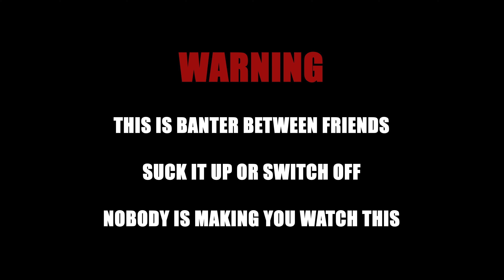GIVE UP S*X FOR A YEAR - EP 21 - REPO MAN PODCAST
In this podcast of WOULD YOU RATHER? Sean James aka The Repo Man finally sits down with the old debt collection crew and some fresh faces to answer funny questions everyone asks but is too afraid to answer. Resulting in Comedy Gold.

This podcast is not for the faint-hearted but funny. it's purely banter between friends. However, if you're a sick individual and have a twisted mind and funny sense of humour, this podcast will have you in stitches if you can leave your morals at the door. And sit down and watch WOULD YOU RATHER? It is what it is...

00:00 Give up S*x for a year
03:00 I'm sure I knew one of them from jail
06:00 H had taken all of the front panels off
09:00 And they would go, they never used to do that for real
12:00 I got bit by one
15:00 Twice a week easy
18:00 I just quickly bent her over
21:00 What would you do H
23:00 So you would actually give up sex?